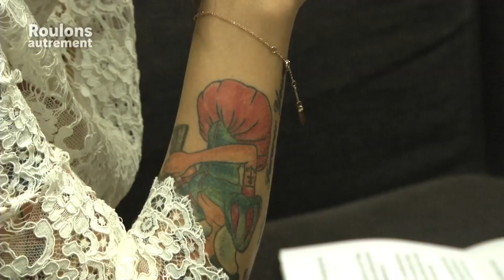Regards sur la route - Alizée - Radio VINCI Autoroutes 2013.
En esta entrevista, realizada en colaboración con Radio VINCI Autoroutes, la cantante Alizée comparte su experiencia como conductora y repasa un recuerdo memorable de su infancia. ¡Un gran testimonio a favor del uso del cinturón de seguridad!